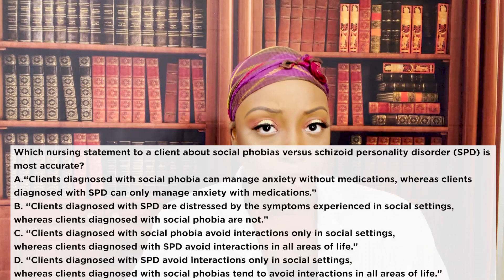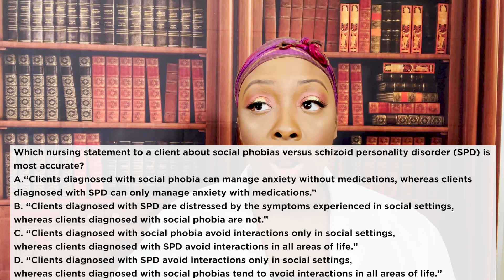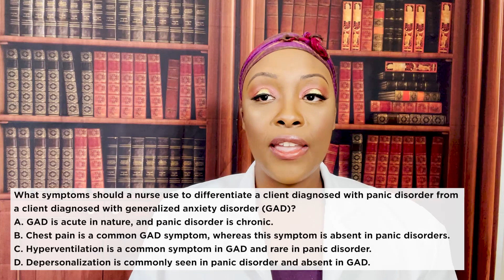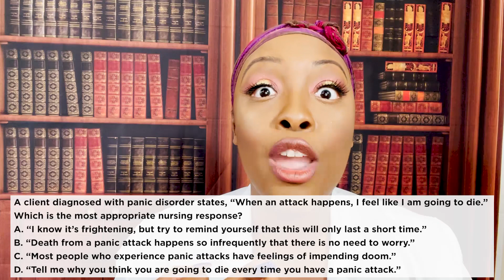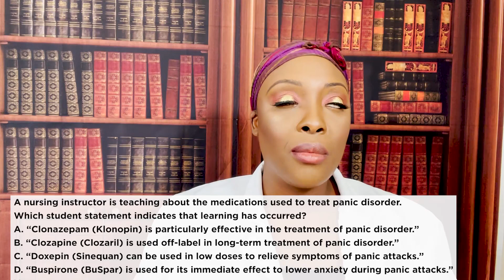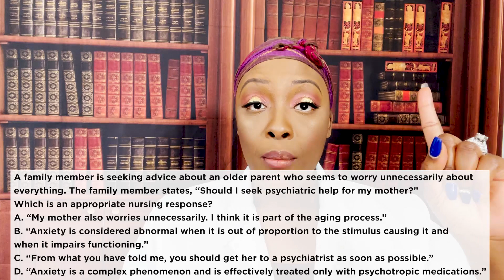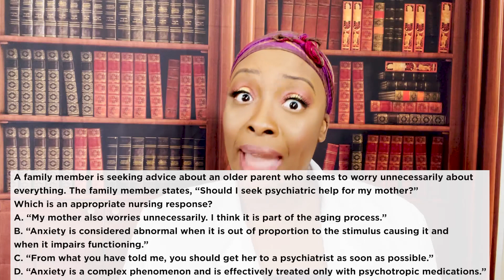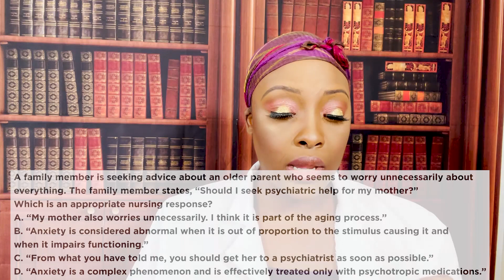Anxiety Disorders in Nursing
Learn about Anxiety Disorders and the nursing interventions for these typs of patients. Learn how to answer test questions for NCLEX, HESI and ATI on psych and mental health issues.